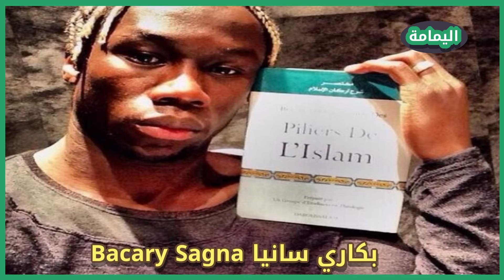الفرنسي بكاري سانيا لاعب أرسنال ومانشستر سيتي السابق يعتنق الإسلام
أعلن إسلام سعيد المُترجم السابق بقناة الأهلي المصرية اعتناق النجم الفرنسي باكاري سانيا Bacary Sagna للإسلام بجانب تعلُمه اللغة العربية.
ونشر سعيد صورة تجمعه باللاعب المعتزل عبر حسابه بمنصة فيسبوك مدوناً: "طيب القلب، متواضع نجم كبير لعب الآرسنال والسيتي والديوك اعتنق الإسلام وتعلم اللغة العربية، بكاري سانيا إنسان يعشقه قلبك".
ونقلت مصادر صحفية مصرية عن مترجم النادي الأهلي السابق قوله أن سانيا أعلن إسلامه منذ 10 سنوات وبالأخص قبل انطلاق كأس العالم عام 2014.
ويعد بكاري سانيا أحد أشهر اللاعبين الفرنسيين الذين شاركوا في الدوري الإنجليزي، ويبلغ من العمر 41 عاماً، فهو من مواليد فبراير 1983.
وكانت النقلة الأكبر في مشوار سانيا الكروي، حينما انتقل من أوكسير الفرنسي إلى عملاق إنجلترا الأرسنال في عام 2007، استمر في صفوفه لمدة 7 سنوات، لعب خلالهم 284 مباراة،
ثم انتقل إلى مانشستر سيتي في عام 2014 واستمر في صفوفه لمدة 3 سنوات، شارك خلالهم في 86 مباراة.
وفي عام  2018 انضم إلى فريق بينيفينتو الإيطالي
ومنه إلى مونتريال الكندي قبل أن يعلن اعتزال كرة القدم في عام 2020.